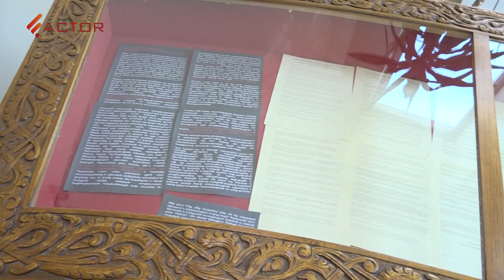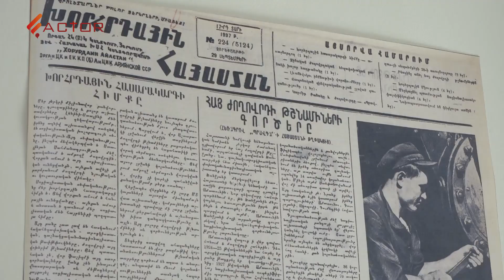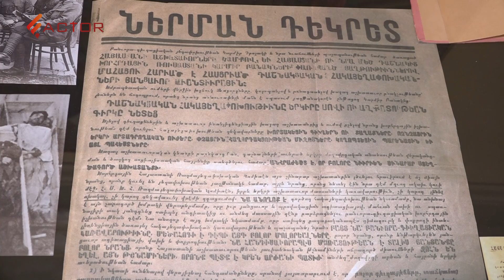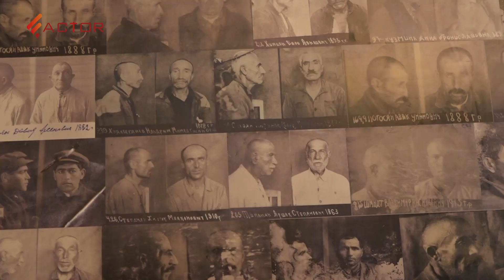«Հակախորհրդայինները» ի չիք դարձրեց խորհրդային շրջանի առասպելը